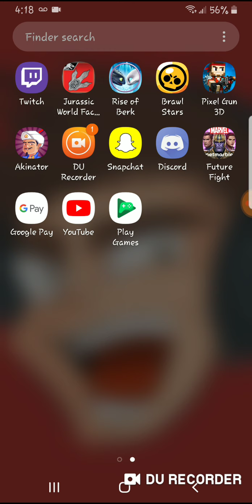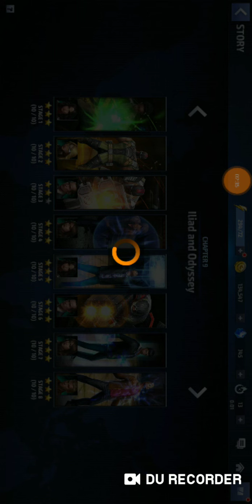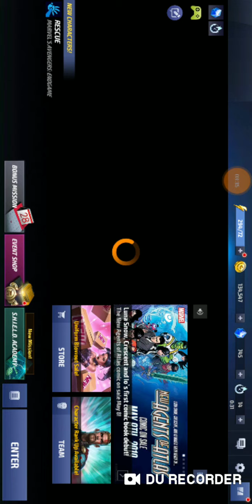Playing a little bit of marvel future fight